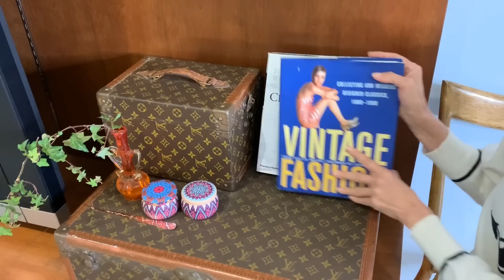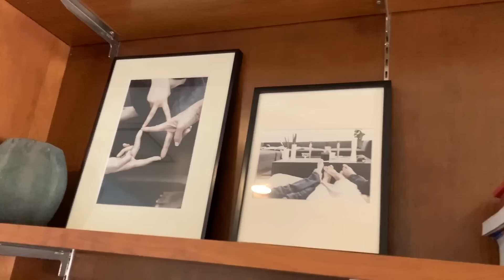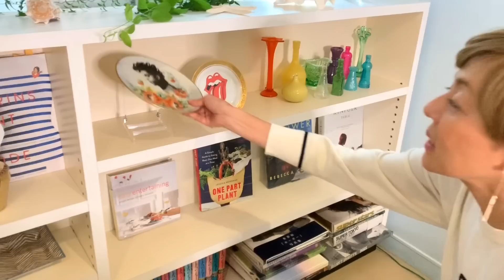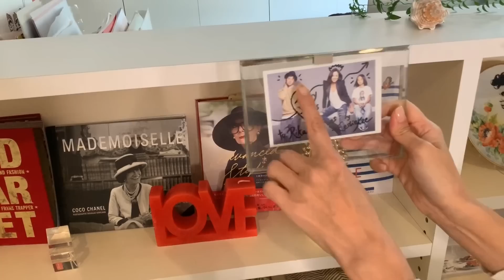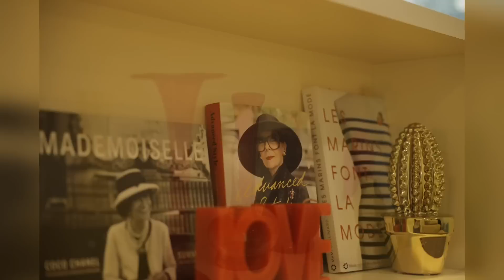【ルームツアー第2弾】お洒落なこだわり雑貨や簡単アイディア満載のリビングを披露！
みなさん、RIKACOです♡

今回は前回の続きで
自宅のルームツアー第2弾♡

お洒落なこだわり雑貨や
簡単に出来るアイディア満載の
リビングの紹介をするよ✨

続きは来週…また見に来てね^^

●RIKACO LIFE Vol.7 Room tour part.2（ルームツアーパート②）

check check！！

Good ボタン👌
よろしくね！

SCRAMBLE Inc.